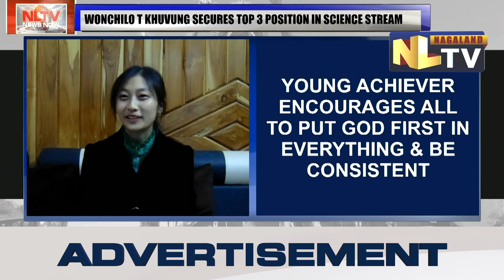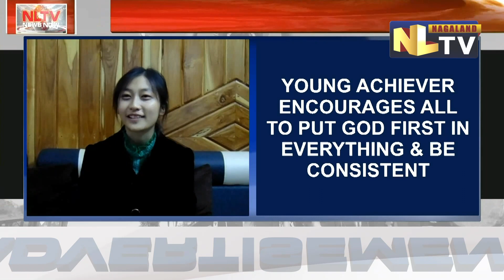NLTV EXCLUSIVEWITH WONCHILO T KHUVUNG - 3rd TOPPER OF SCIENCE STREAM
As Nagaland Board of School Education declared its results on May 24, NLTV had an interview with Wonchilo T Khuvung of St. John Hr. Sec. Residential School, Dimapur who secured 3rd rank in Science stream with 95% and a total mark of 475 in the Higher Secondary School Leaving Certificate Examination 2023